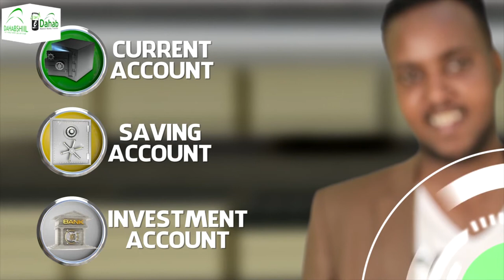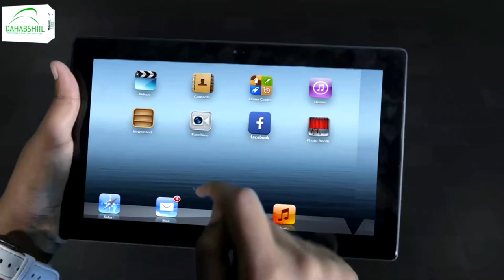"Shirkadda FLY Dubai waxay dalka ka maqnayd sanad iyo dheeraad..." Xog. Ganacsiga ee Xisbiga Waddani